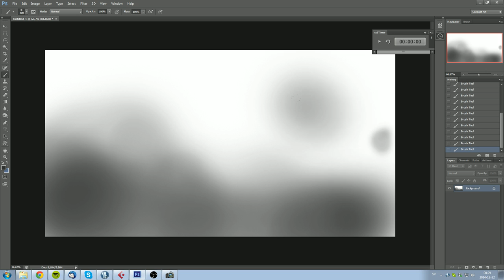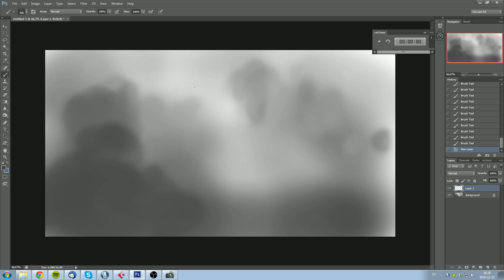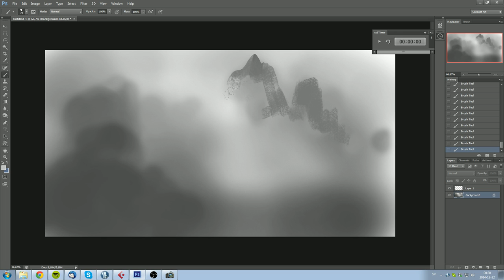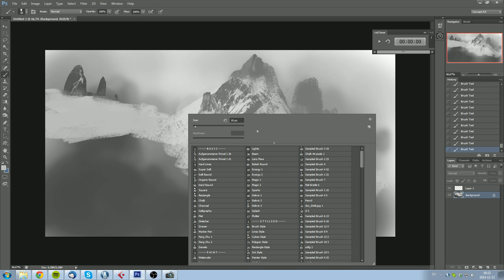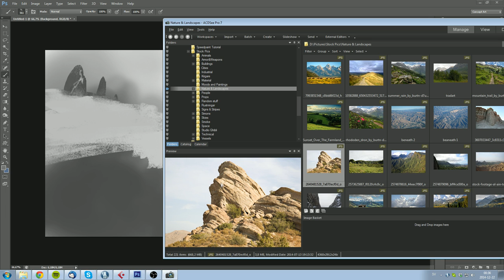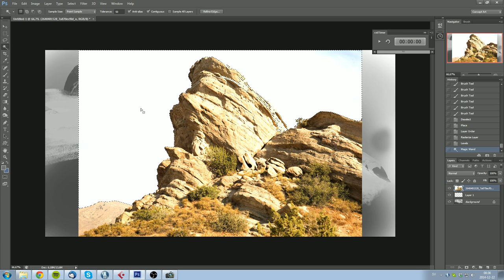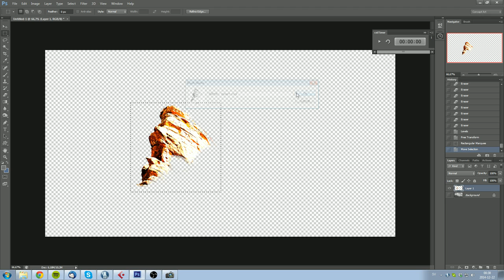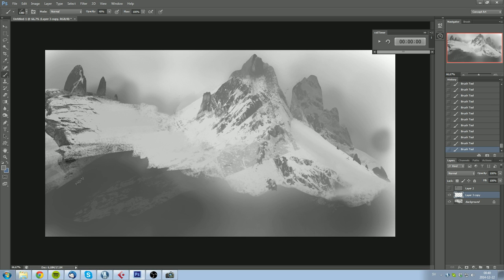How to paint Snow Mountains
* Cinematic Design - From Idea To Finished Concept Art * Online Course
Quick tutorial showing you how I quickly sketch out and get some realistic snow mountains going.

Got any questions, go ahead and ask!